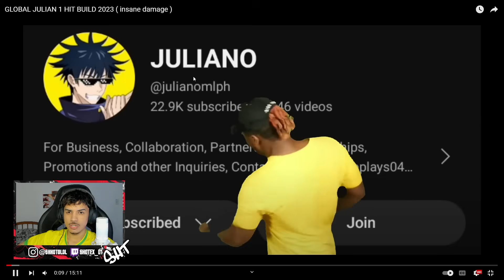ELE DEU INSTAKILL COM ESSE ITEM ???